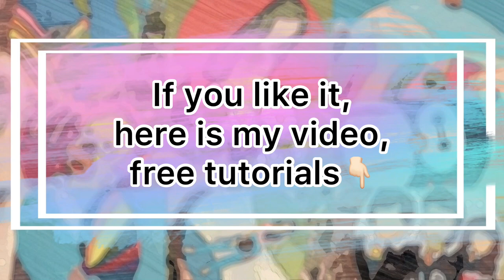DIY CLEAR CD |CD PAINTING |GIFT | ROOM DECOR | THE MAGIC CRAFT |WALL DECOR | FREE TUTORIAL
Hand-painted CD, Decorate your room or wall , cute diy project and make the perfect gift for someone ✨🌈

Thankyou for watching! Hope you enjoyed 👀

Let me know some more video ideas in the comments 👇🏻
I will make simplest tutorial for you guys!

Stay safe !
~ Dil ~